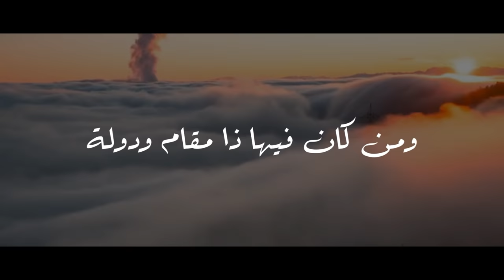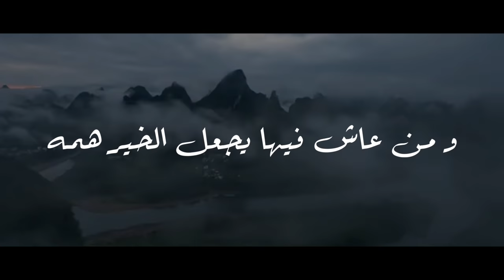Hussain Al Jassmi - Tamalt Wa Dunya | حسين الجسمي - تأملت والدنيا بها العجب والعجب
Hussain Al Jassmi - Tamalt Wa Dunya | Emotional Nasheed - No Music (Vocals Only) | Subtitles - English Translation | حسين الجسمي - تأملت والدنيا
تأملت والدنيا بها العجب والعجب بدون موسيقى
Be sure to check out our YouTube Channel, Twitter Page, and Instagram!

Lyrics - كلمات:

ومن كانَ فيها ذا مقامٍ ودولة
فخير له جمعُ الفضائل لا الذهب

تأملت والدنيا بها العجب والعَجَب
تَروح بلا عُذر وتأتي بلا سبب

فلا ظلُّها دان ولو طال أمنُها
وسَل عن هَواها كل من ودَها خَطَب

و ان يجعل المعروف و الجود نهجه
بذلك يسمو لا بجاه ولا رتب

و من عاش فيها يجعل الخير همه
فما خاب من للخير قدم و اكتسب